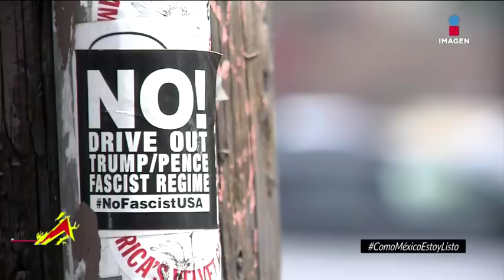Carlos Vela en Exclusiva con Adrenalina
Carlos Vela nos habló de su nueva aventura en la MLS y su paso para la Selección Méxicana.